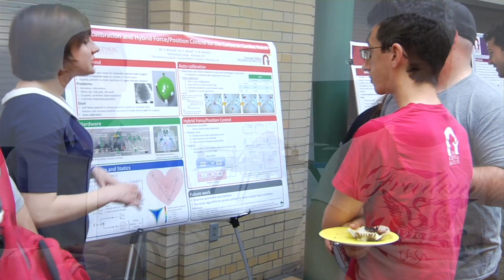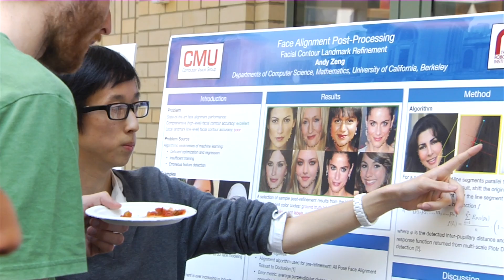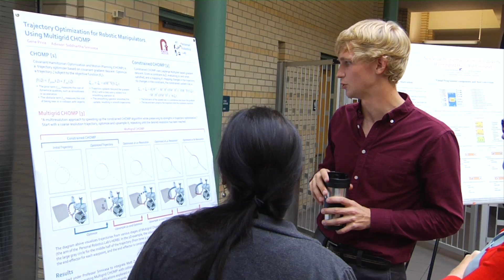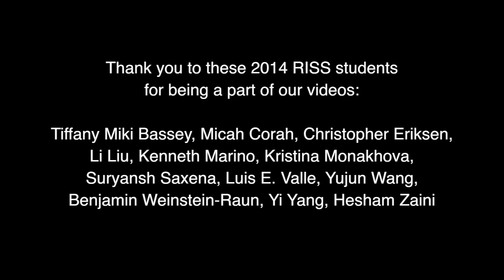Robotics Institute Summer Scholars : Overview and Reflections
The Robotics Institute Summer Scholars (RISS) Program is an intensive summer research program for talented undergraduate students. Summer Scholars have the opportunity to participate in state-of-the-art research projects, interact with a diverse research team, and to be mentored by leading faculty and technical staff. The program introduces aspiring students to dynamic research resources and methods, RI graduate education programs and research projects. The Summer Scholars program lasts 11 weeks and begins June 2nd and runs until August 15th. Only scholars who are available for the entirety of that time will be considered.

Undergraduate students from both US and international institutions are eligible to apply by completing an online application with attachments (including resume, transcripts, recommendations, and personal statement) from December 1 through January 31 to the RI Summer Scholars Program.